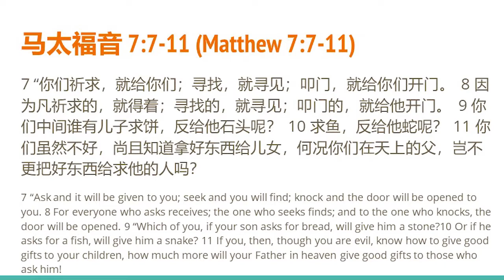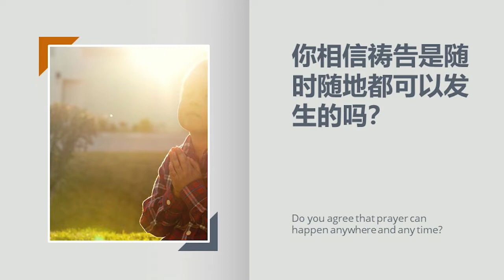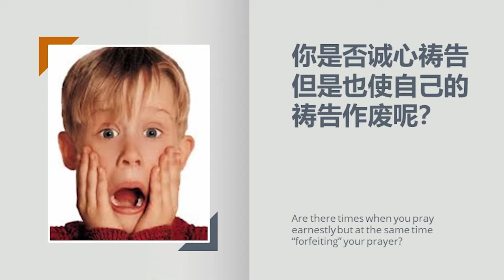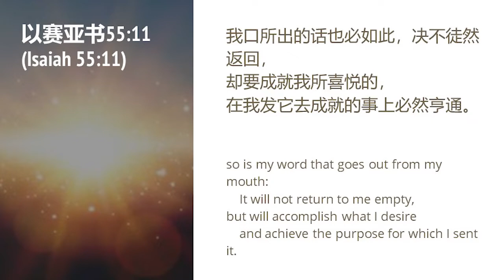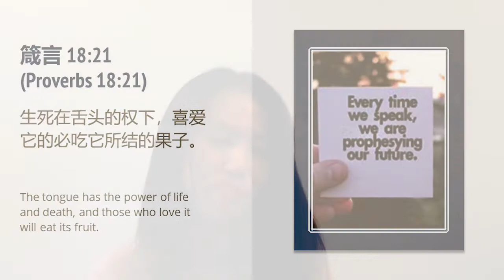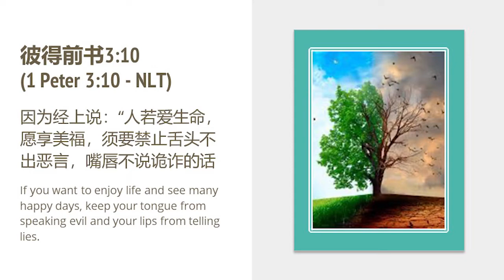CGY Online 恩典乐龄团契联线 | Pr Vivien Chong | 13 August 2020 | 神会应允我的祷告吗？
CHARIS GOLDEN YEARS ONLINE FELLOWSHIP 恩典乐龄团契联线
Come and join us for a time of worship and word of exhortation!